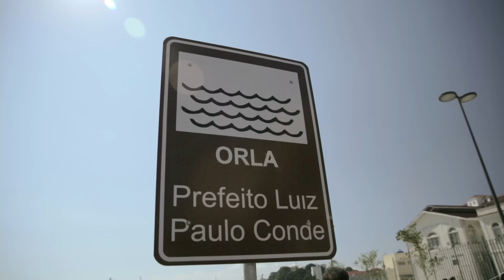Inauguração - Orla Prefeito Luiz Paulo Conde | Cidade Olímpica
Uma cidade, que se transforma dia após dia, tem muito o que mostrar. Saiba mais as novidades da Cidade Olímpica em: